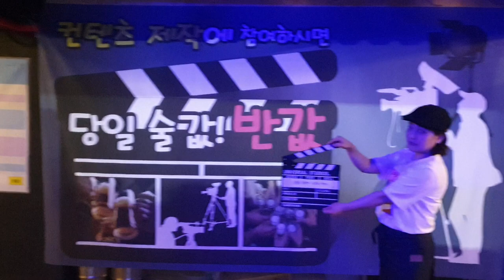배우 홍정민, 배우 김정자님 번개라이브 방송영상 - Actress Hong Jung-min and actor Kim Jung-ja's live video